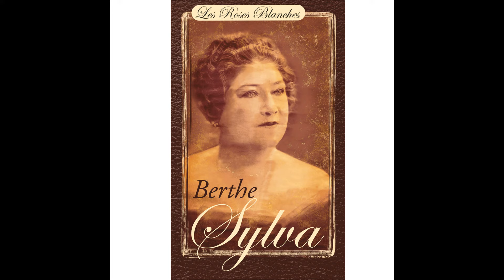Berthe Sylva - Roule ta bosse